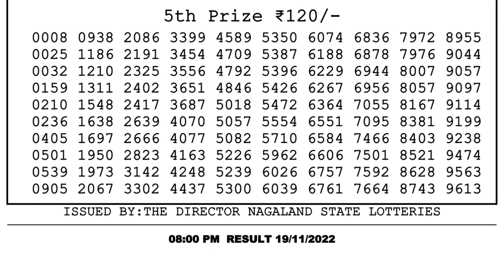Nagaland Lottery Sambad Live 8pm 19.11.21